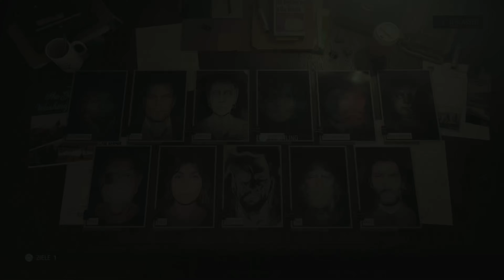Let's Play ALAN WAKE 2 #26 | PS5 | Platinum & 100% | Walkthrough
Alan Wake 2 führt die düstere Geschichte fort. Tauche in psychologischen Horror ein, bekämpfe unheimliche Kreaturen und decke die Geheimnisse hinter den mysteriösen Ereignissen auf.

Willkommen zu unserer aufregenden Youtube-Videoreihe, die sich dem lang erwarteten Spiel "ALAN WAKE 2" widmet! In dieser Serie werden wir uns in die Dunkelheit stürzen und die Geheimnisse einer düsteren Welt enthüllen, in der nichts ist, wie es scheint.

"ALAN WAKE 2" wurde von Remedy Entertainment entwickelt und von Epic Games veröffentlicht. Das Spiel wurde von Fans sehnsüchtig erwartet und erschien im November 2022. Es ist der langersehnte Nachfolger des erfolgreichen "Alan Wake", das die Herzen der Spieler weltweit eroberte. Das Genre des Spiels ist Survival-Horror, und es setzt die packende Geschichte von Alan Wake fort, einem Schriftsteller, der gegen übernatürliche Mächte kämpfen muss, die seine Welt bedrohen.

Die "ALAN WAKE"-Reihe ist bekannt für ihre meisterhafte Verschmelzung von spannender Erzählung und packendem Gameplay. Die Spieler tauchen in die Psyche von Alan Wake ein, einem Schriftsteller, der auf mysteriöse Weise in seine eigenen Horrorgeschichten verstrickt ist. In "ALAN WAKE 2" kehrt Alan in eine noch düsterere und gefährlichere Welt zurück, in der die Grenzen zwischen Realität und Albtraum verschwimmen.

In unserer Videoreihe werden wir "ALAN WAKE 2" in all seiner Pracht erkunden. Wir nehmen dich mit auf eine Reise in die finsteren Wälder und die tiefen Abgründe der menschlichen Psyche. Unsere Videos werden Gameplay, Tipps und Tricks sowie tiefgreifende Analysen der Handlung und Charaktere bieten, ohne dabei Spoiler preiszugeben.

Erlebe mit uns die atemberaubende Grafik, die nervenzerreißende Spannung und die immersive Atmosphäre von "ALAN WAKE 2". Wir garantieren, dass du dich in die Geschichte verlieben und dich in den Bann dieser unheimlichen Welt ziehen lassen wirst. Verpasse nicht die Gelegenheit, uns auf dieser aufregenden Reise zu begleiten, während wir die Rätsel von "ALAN WAKE 2" erkunden und die Dunkelheit vertreiben.

Mach dich bereit für ein Abenteuer, das deine Sinne und deinen Verstand herausfordern wird. Diese Videoreihe ist deine Eintrittskarte in die Welt des Horrors und der Spannung, und wir freuen uns darauf, sie mit dir zu teilen. Tauche ein in die Albträume von Alan Wake und sei bereit, das Unbekannte zu erforschen. Es erwartet dich eine Reise, die du so schnell nicht vergessen wirst. Willkommen in der düsteren Welt von "ALAN WAKE 2"!